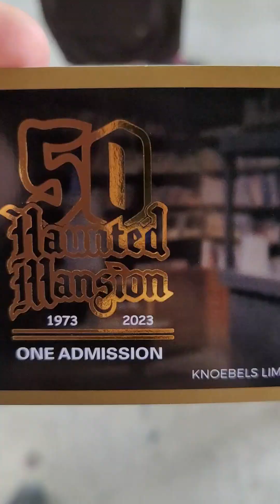The Fifty Year Anniversary of Knoebels Haunted Mansion!